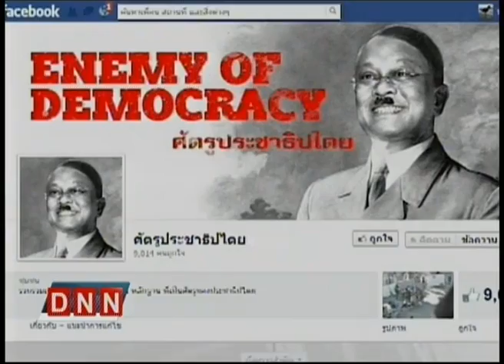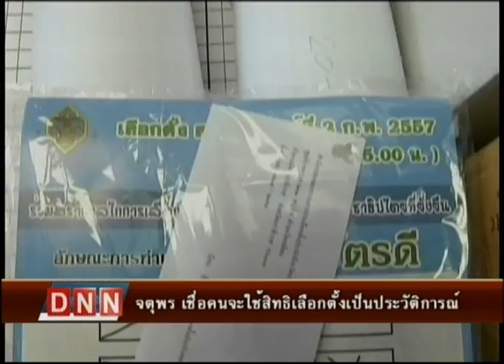31-1-57 ข่าวค่ำDNN แนะหากถูกขวางเลือกตั้งให้ถ่ายรูปส่งเพจศัตรู ปชต.